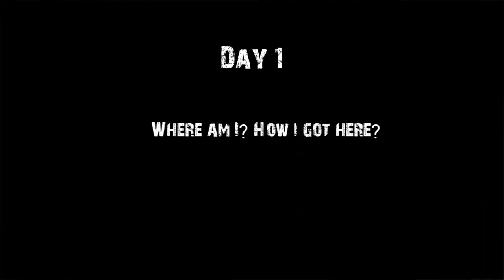3 days to die Full Gameplay || #2 Final Ending!!